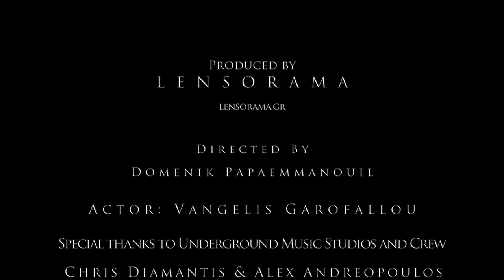THE SILENT WEDDING - To Them (Official video HD)